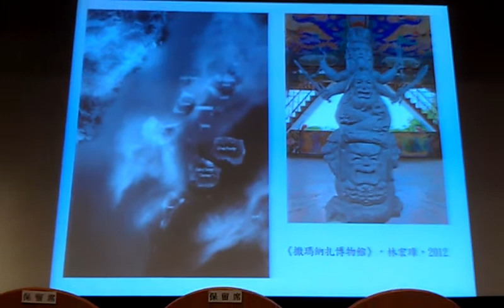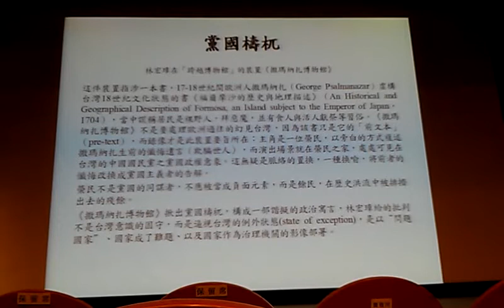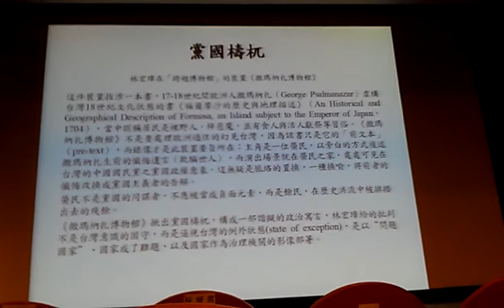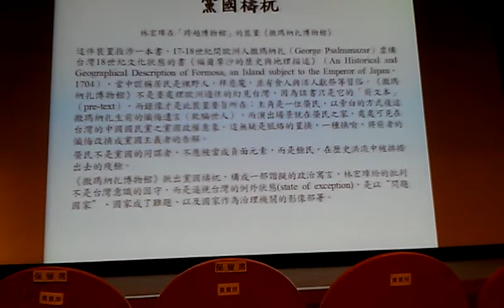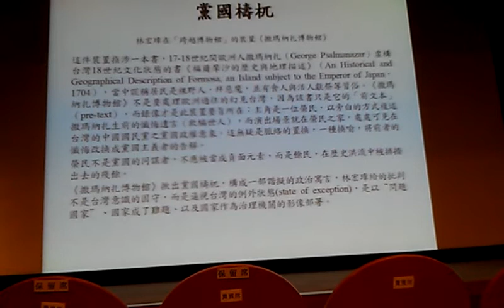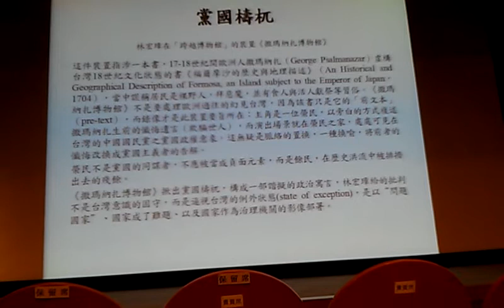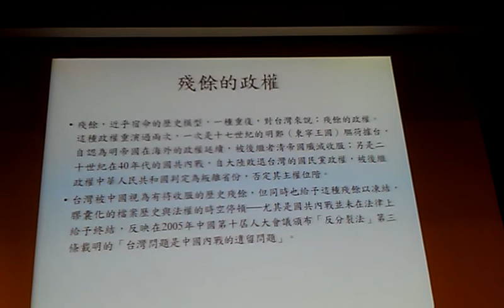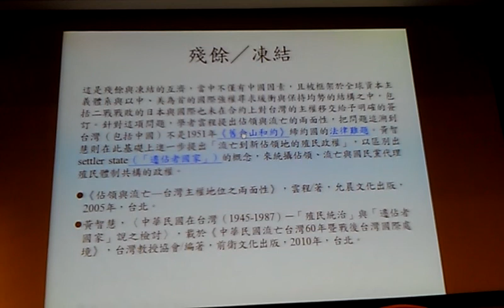福爾摩啥黨國檮杌VIDEO1256